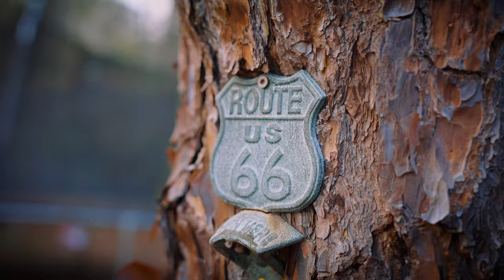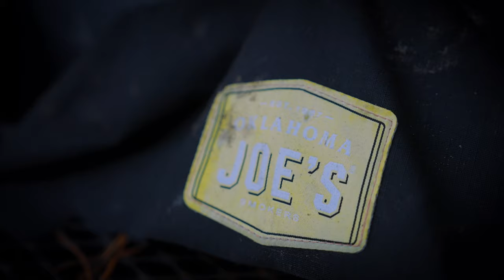D-Mane FAKIN (Official Music Video )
D-Mane